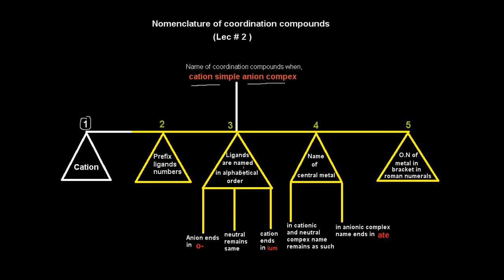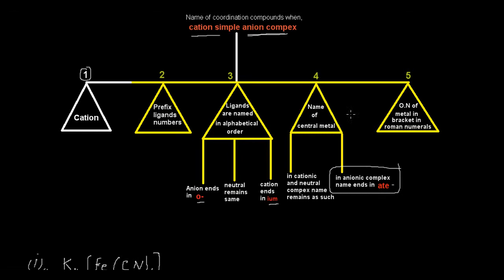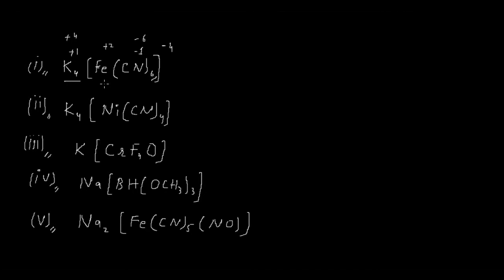Nomenclature of Coordination Compounds Part 2 in hindi| Chemistry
Nomenclature of  Coordination Compounds [Part -02] For MSC BSC FSC Metric in Urdu_Hindi by the education forum..

In this video, I am going to explain Nomenclature of Coordination Compounds in urdu / Hindi.